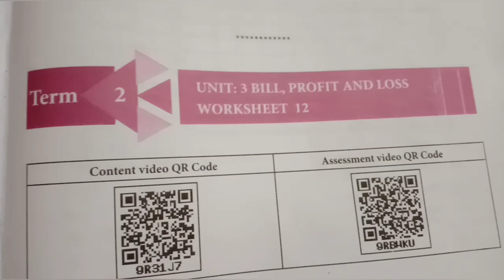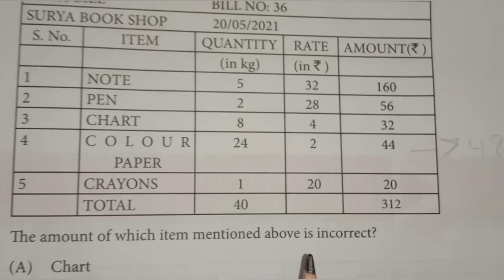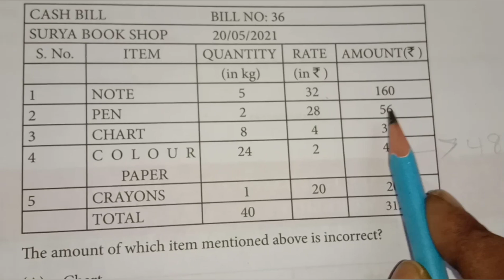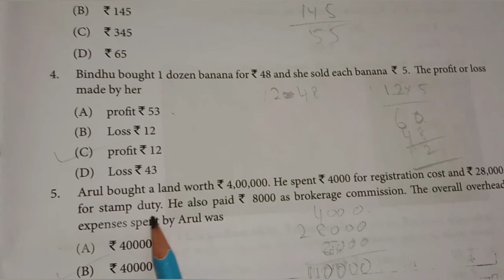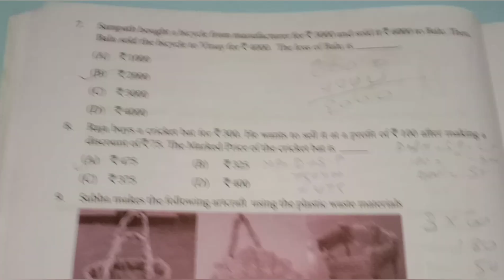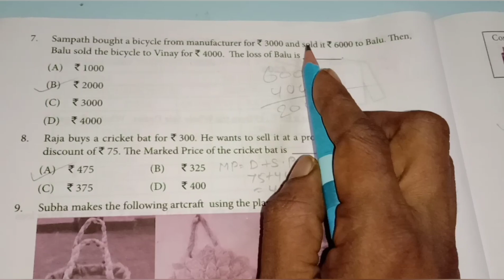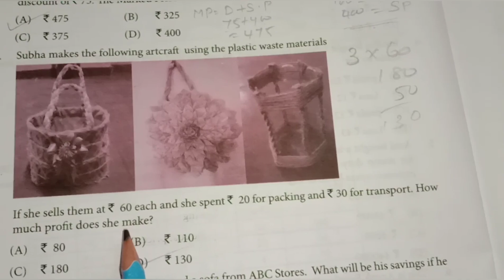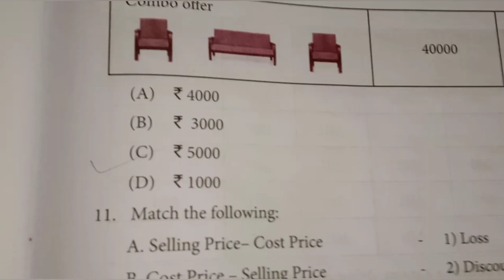6th maths / Term-2 Unit - 3 Bill, Profit and loss / Work sheet 12/Q.No.1 to 15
6th maths term-2 unit -3 bill,profit and loss worksheet 12